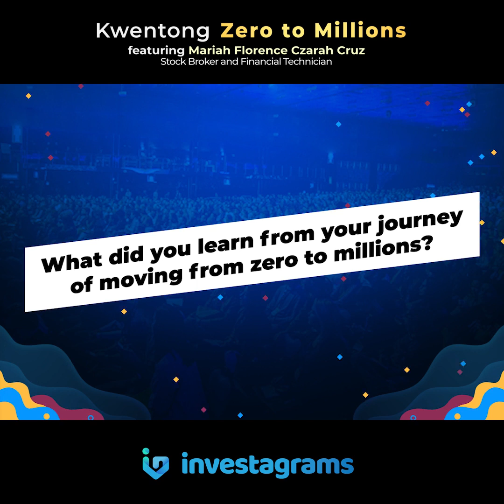Kwentong Zero to Millions featuring Mariah Florence Czarah Cruz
Stock market is indeed a male-dominated industry. However, it is not a war for men only. Women can also fight and win in the stock market.

Mariah Florence Czarah Cruz proved that the market knows no gender, only skills and strategies.

For more than a decade, she has been trading in both local and global markets. Because of her discipline and hard work, she was chosen to be mentored by one of the stock market's greatest.

Even though she had encountered prejudices, she pressed on "to win the battles one at a time" until she was able to tell herself "I have won the war".

Watch this to discover the Zero to Millions story of the stock market warrior, Mariah Florence Czarah Cruz.

Catch her exclusive online presentation at Investa Online Summit on June 27.